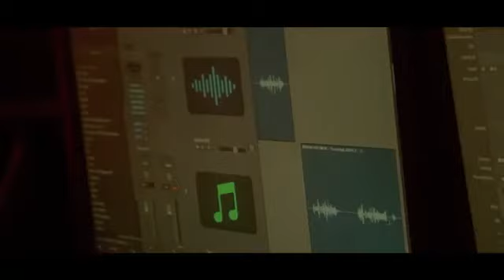Muwunya fresh kid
Video from Bullet Music Consult